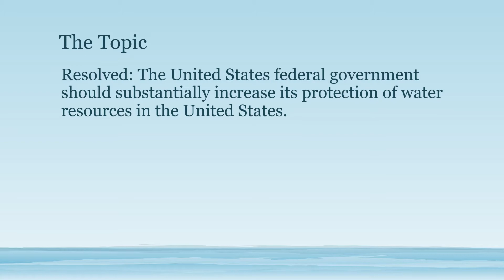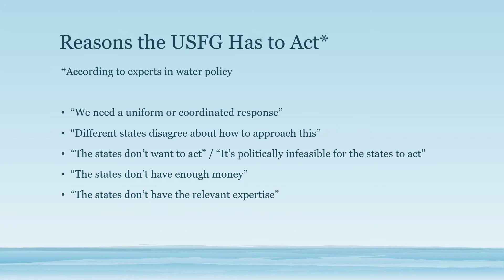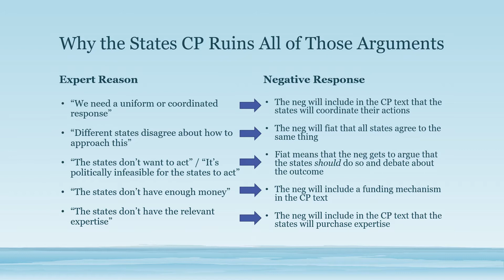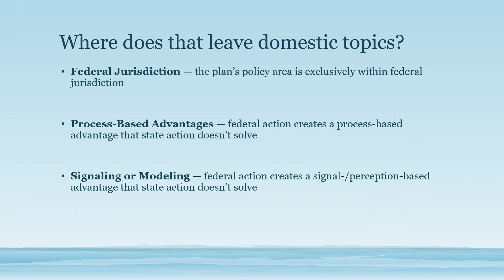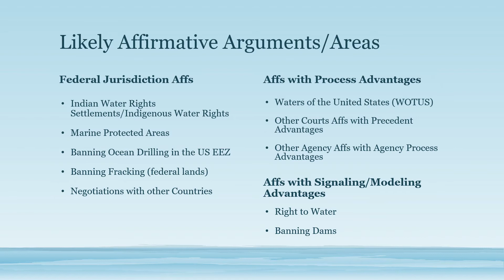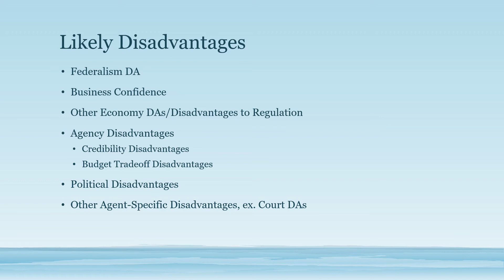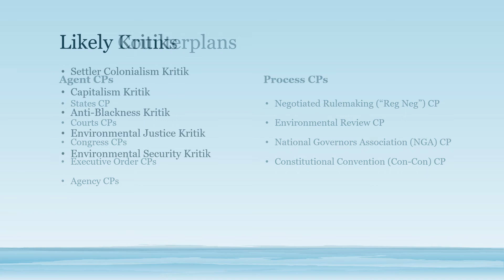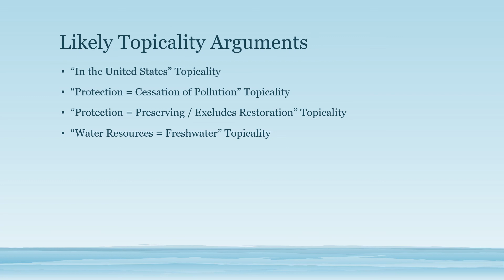Water Resources Topic Introduction - Part 2 - Maggie Berthiaume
Lecture at Spartan Debate Institute from Maggie Berthiaume introducing the 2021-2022 high school policy debate topic - water resources